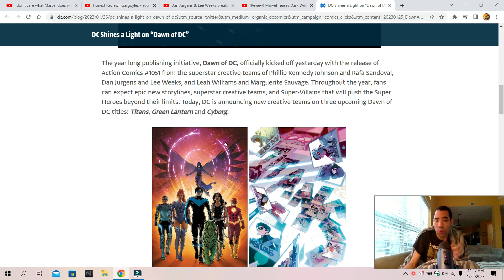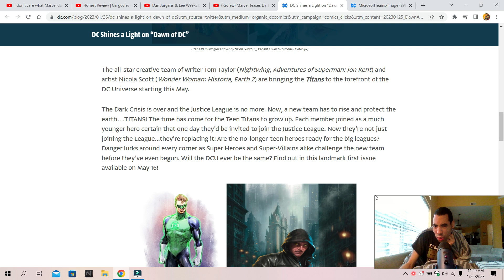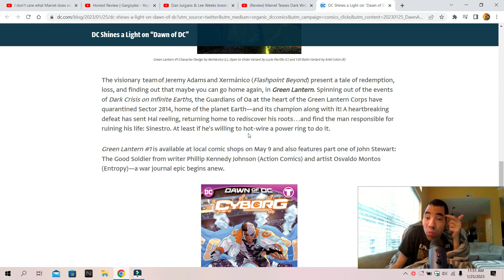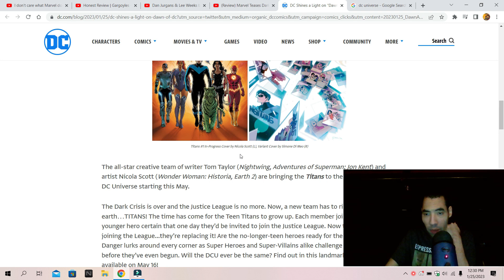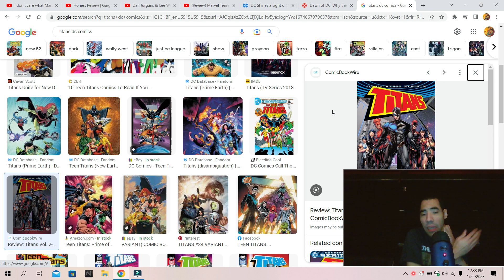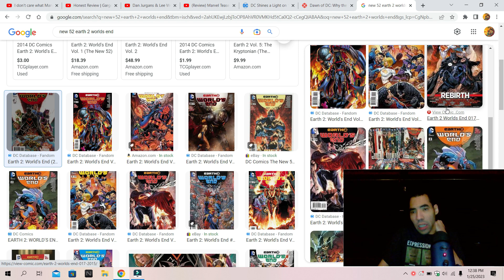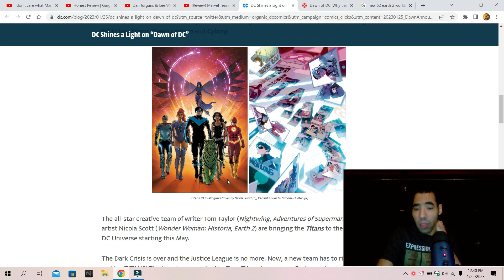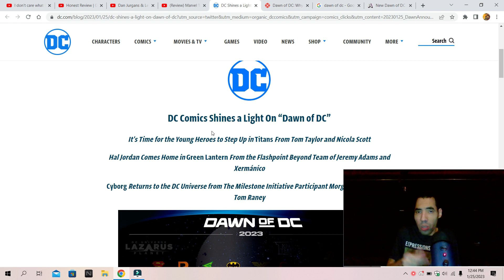New Dawn of DC 2023 details reveal new creative teams for Titans Green lantern & cyborg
My opinion on New Dawn of DC 2023 details reveal new creative teams for Titans Green lantern and cyborg for 2023 so enjoy the show also please comment down below and tell me what you guys think about this news do you like it do you hate it also like my Facebook page follow me on twitter and please subscribe to my channel